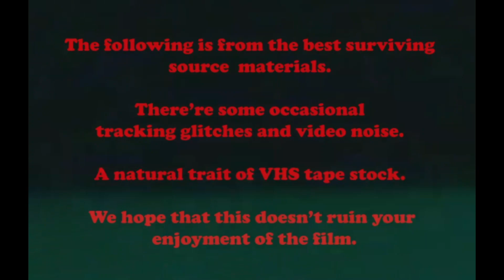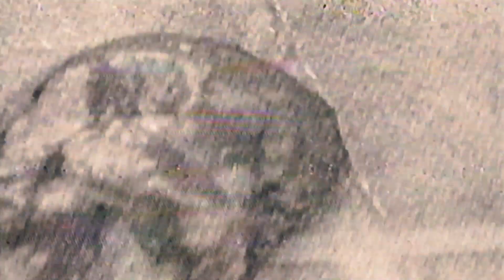Rigor Mortis 2023 Remaster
8 minute version
Experimental/Drama
An accident at home turns into a nightmare for one man, when he finds his roommate dead, or maybe not.

For our 2nd film we used it as a way to explore story telling with different visuals, editing tricks, still images, and music. Plus various effects both practical and using blue screen shots. While not successful as a film, I feel we did learn a lot and applied similar techniques going forward.

Originally produced on tape in 1992 through MATA Community Media, and edited tape to tape, the surviving materials are 3rd generation at best.

​Director Ross Bigley recently upconverted the film to HD and felt that he could improve upon the original edit. Many shots went on far too long and slowed the pacing.

In 2023 he recut the film, going from 13 minutes down to 8. The original will also available to see  on our youtube channel.

Written, produced, shot and directed by:
Ross Bigley

Creature Design by
Dan Streng

Ghost and creature effects by
Gene Zanow

Dead Head effect by
Rob Schrab

Kevin Lozada

Cast
Man, Rob Schrab
Dead Guy, Charles McKillips